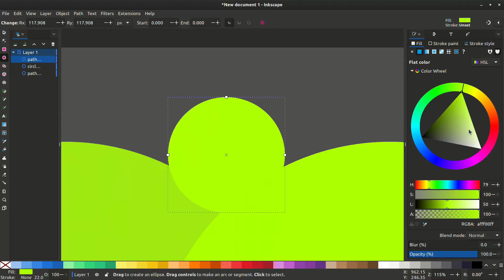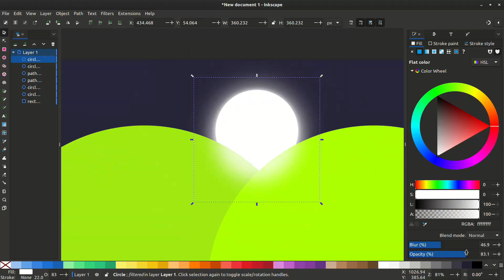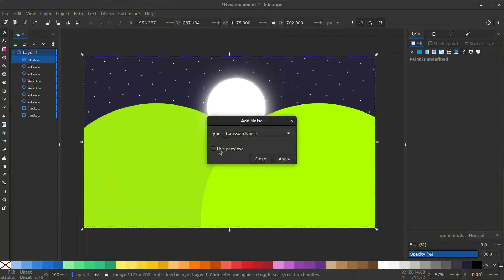Simple Landscape Design with Noise Effect in Inkscape | Tutorial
Step by step tutorial on how to create a simple landscape with a cool noise effect in Inkscape.

Software used to make this video:
Inkscape
Kdenlive
Audacity